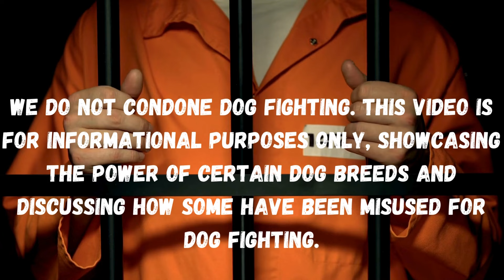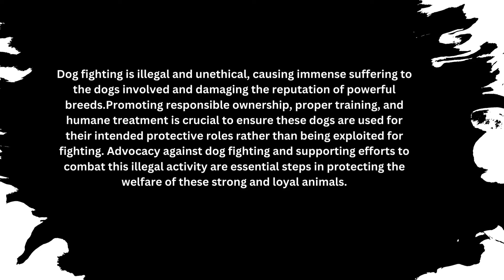True Fighting DOGS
In this video, we'll introduce you to twelve of the  world's most powerful fighting dogs.
Credits

MY videos are to give information and teaching on dog breeds.